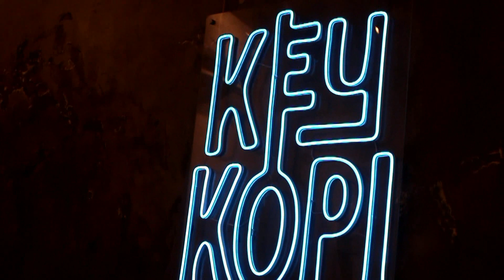DARI UKIRAN KECE KHAS BALI HINGGA TEMPAT NONGKRONG ASYIK ( EPISODE #892 )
Jangan lupa yah untuk mengikuti terus perjalanan kita di ada apa hari ini